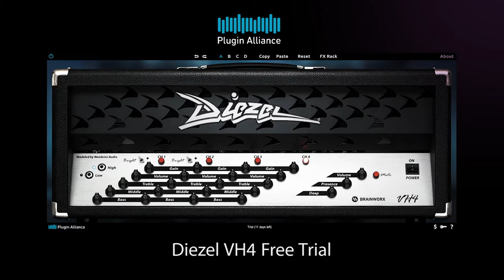Metal Idea 9 with Plugin Alliance Diezel VH4 (Free Trial). You Just Need Cool Chords and Harmony.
Metal Idea 9 with Plugin Alliance Diezel VH4  (Free Trial).
You Just Need Cool Chords and Harmony.

Plugins gratuitos utilizados:
1. Alliance Diezel VH4 (Free Trial)
3. Ignite Amps TS-999 SubScreamer
4. TSE Audio TSE 808 v2.0.1
5. IR Nemesis Eden Bass Cab 4x10
7. Steven Slate Drums 5.5 Free